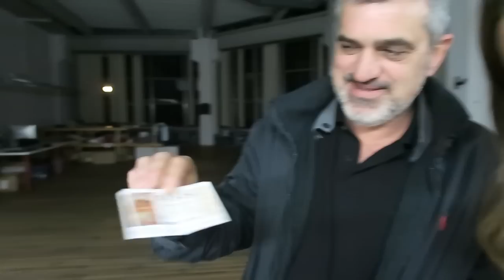Mi día a día + regalo pre Navidad | Vlogmas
Cámara de vlogs · Canon g7x